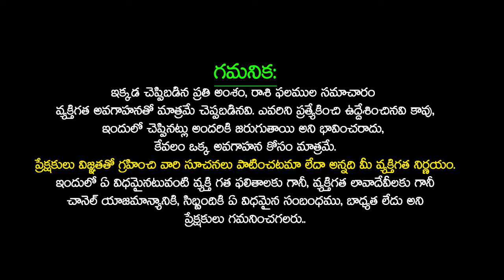మార్చి 07 శుక్ర గ్రహ మార్పుతో ఈ 04 రాశుల వారికి తిరుగుండదు Most luckiest zodiac signs Telugu Udayam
మార్చి 07 శుక్ర గ్రహ మార్పుతో ఈ 04 రాశుల వారికి తిరుగుండదు  Most luckiest zodiac signs | Lucky Zodiac Signs 2024 | 2024 Astrology Predictions | These Zodiac Signs Are Likely To Get Rich In 2024 | Lucky Rasulu In 2024 | These Zodiac Signs Will Be Lucky In 2024 | These 4 Signs Will Be LUCKY In 2024 | Astrology In Telugu | Telugu Udayam